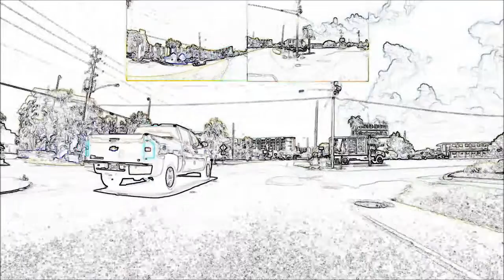Okaloosa Condo Tour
Okaloosa Condo Tour is brought you you Take a tour down Santa Rosa Boulevard on Okaloosa Island in Fort Walton Beach, Florida.  Okaloosa Island Condo Tour gives you an "on the street" look at Okaloosa island Condos for Sale.

Whether you are buying real estate or just want to see the island, please enjoy our video.

Waterscape
1110 Santa Rosa Blvd

Summer Place
1111 Santa Rosa Blvd

Sea Oats Condo
1114 Santa Rosa Blvd

Azure
1150 Santa Rosa Blvd

Gulf Dunes Condo
376 Santa Rosa Blvd

Breakers of FWB
381 Santa Rosa Blvd

Blue Dolphin Condo
466 Abalone Ct

Island Princess
1201 Santa Rosa Blvd

Surf Dweller Condo
554 Coral Court

Waters Edge
590 Santa Rosa Blvd

Nautilus Condo
660 Nautilus Ct

The Palms Condo
670 Nautilus Ct

Island Echo Condo
676 Santa Rosa Blvd

Emerald Isle
770 Sundial Court

Emerald Towers West
790 Sundial Court

Islander Beach Resort
790 Santa Rosa Blvd

Venus
885 Santa Rosa Blvd

Seacrest Condominiums
895 Santa Rosa Blvd

El Matador Condo
909 Santa Rosa Blvd

To learn more about Okaloosa Island in Fort walton Beach, Florida be sure to follow this

To learn about the Okaloosa Island fishing pier follow this

World Impact Real Estate
4507 Furling Lane #203

Get your search on!